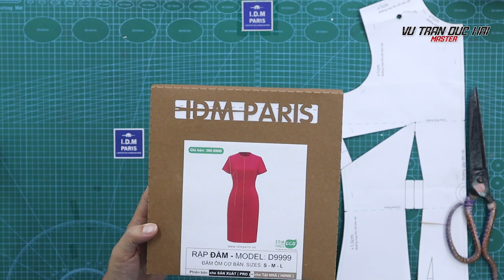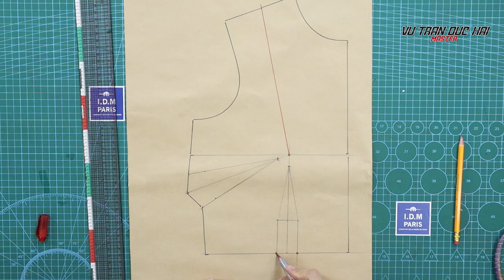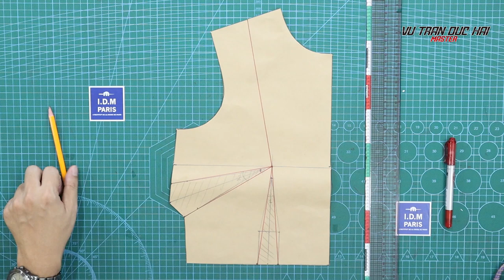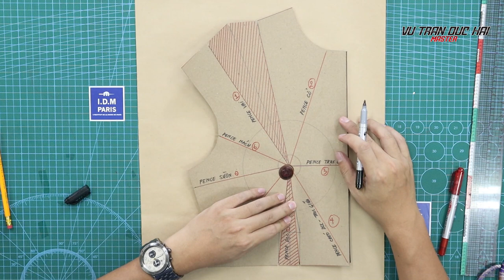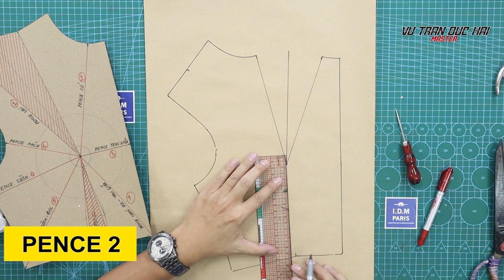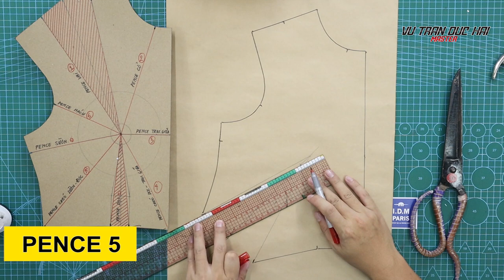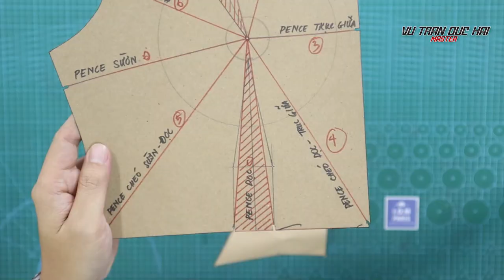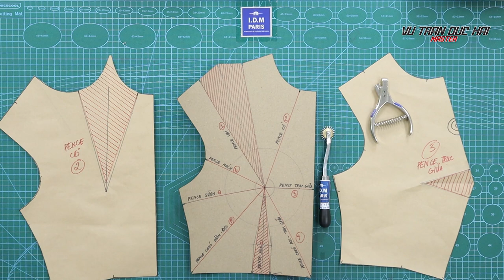6 Cách XOAY CHUYỂN LY CHUẨN của VŨ TRẦN ĐỨC HẢI/ How To: Dart Manipulation (Pattern Cutting)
Hotline Đăng ký khoá học: 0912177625
Liệu bạn có muốn trở thành Chuyên Gia mẫu RẬP như Thầy VŨ TRẦN ĐỨC HẢI không?
6 Pence style/6 cách xoay chuyển ly
Nhấn vào các link sau để tham gia lớp học IDM PARIS Miễn Phí: